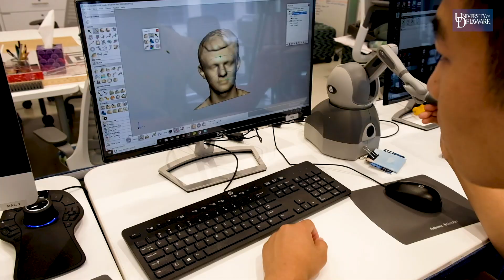Welcome to the UD College of Health Sciences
Welcome to the College of Health Sciences at the University of Delaware! All of your opportunities are driven by academic programs embedded in Kinesiology & Applied Physiology, Medical & Molecular Sciences, Behavioral Health & Nutrition, the School of Nursing, Physical Therapy, Communication Sciences and Disorders, and Epidemiology. Start making a difference in healthcare delivery today!